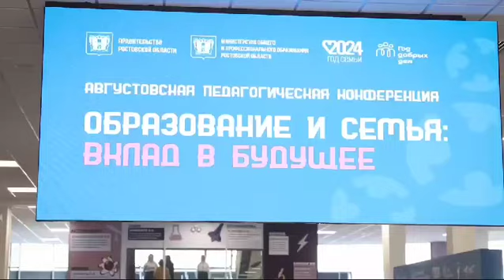Василий Голубев об августовском педсовете